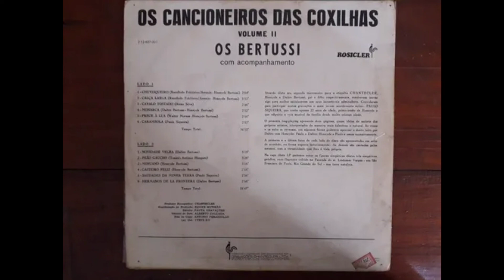Peão Gaúcho (Tonico - Antônio Húngaro) - Os Bertussi (1971) / Rancheira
Faixa 2
Lado B

LP 'Os Cancioneiros das Coxilhas Vol.2'

primeiro disco com participação do Paulo Siqueira